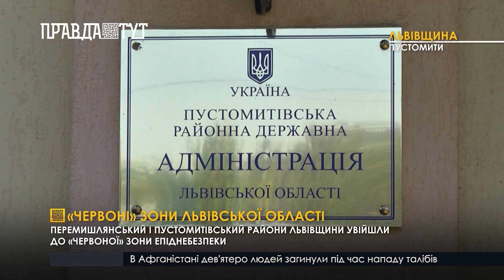«Червоні» зони Львівської області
Заборонена діяльність закладів освіти, харчування та громадського транспорту - такими є основні обмеження для населених пунктів, які увійшли до «червоної» зони епіднебезпеки. На Львівщині наразі два райони зафарбували у цей колір: Перемишлянський і Пустомитівський. Як у передмісті Львова реагують на нововведення та чи дотримуються нових правил, Валерія Паненко дізнавалася.